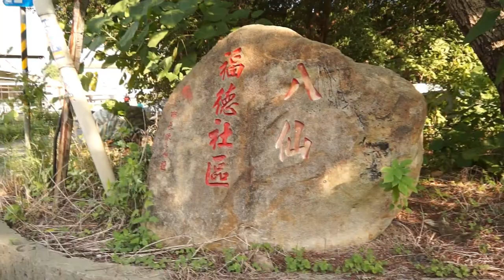Ninety Years of Silence: A Short Memoir of My Grandfather (Video Essay)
[Ninety Years of Silence - A Short Memoir on the Life Philosophy and the Political Stance of My Grandfather]

Content Description
1. Essay

2. Footage
Most of the footage was taken in the riverbanks of Guandu, where my grandfather used to take me for a walk when I was in elementary school. These pieces of footage were taken in 2013 and 2014 during events of Taiwan Youth Climate Coalition, and 2020 after the death of my grandfather. Pieces of footage at the end of the film capturing moments of life of my grandfather were taking between 2009 and 2014, including the first footage I have ever taken with my current video camera.

3. Background Music
I used three pieces of composition in this video:
-"I Don't Want To Do This Without You" by Late Night Feeler
-"Windswept" by ann annie
-"Amazing Grace" by Cooper Cannell
I would like to thank the artists for sharing the wonderful content with the Youtube community.

(This video was created with Blender and Audacity.)